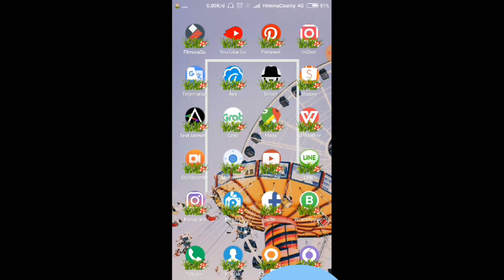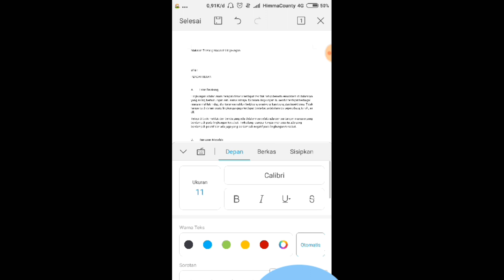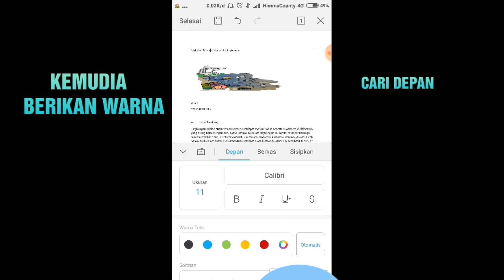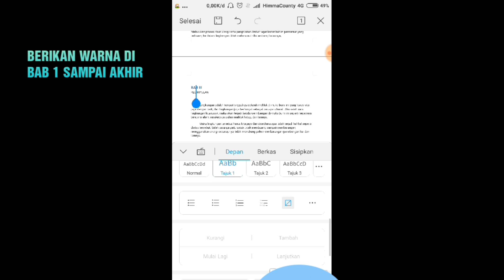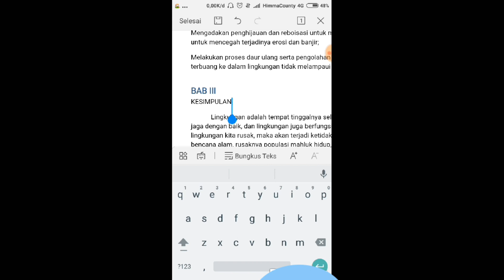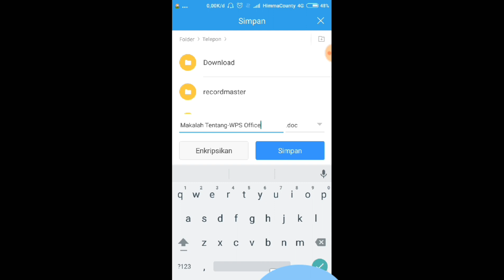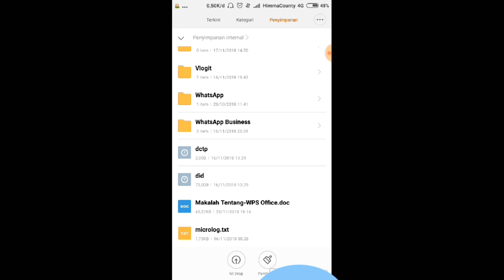CARA MEMBUAT MAKALAH YANG BENAR-DI ANDROID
Vidio Ini Menjelaskan :
Hallo semua vidio ini tentang bagaimana cara membuat makalah di hp android dengan satu aplikasi nah jadi bukan kalian yang pengen tau vidionya jangan lupa di tonton yaah,Semogah Bermanfaat Semuaanya.

Terima Kasih
Yang Udah Nonton Vidionya Sampai Akhir,